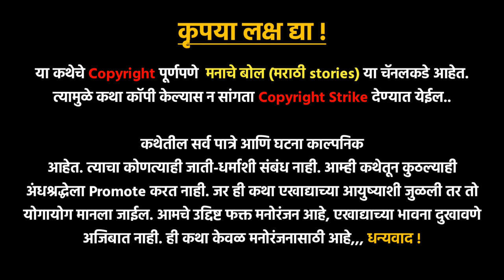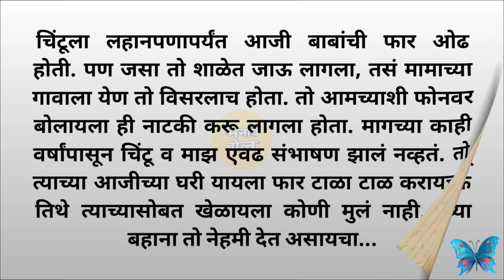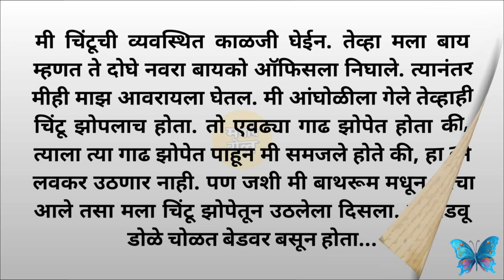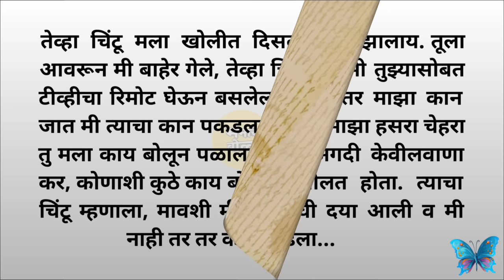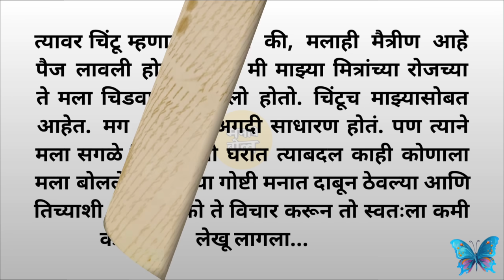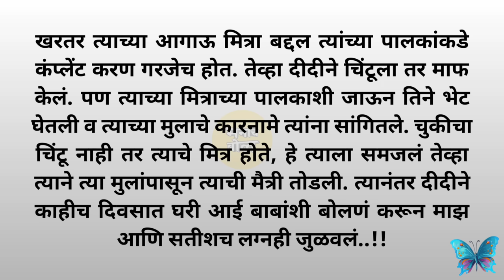१५ वर्षाच्या चिंटूच तेवढं पाहून मावशीने... | Marathi Story / Marathi Stories / Marathi Katha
१५ वर्षाच्या चिंटूच तेवढं पाहून मावशीने... | Marathi Story / Marathi Stories / Marathi Katha

मराठी कथा
मराठी बोधकथा
मराठी प्रेरणादायी कथा
marathi stories
marathi moral stories
marathi story